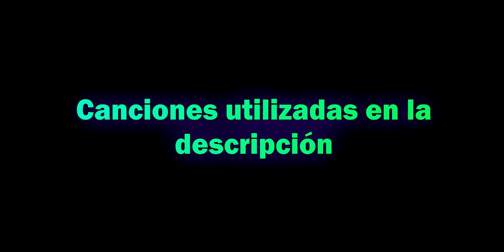La Gordita, nunca supe como se escribía - Call Of Duty Mobile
La Cordite tiene un aire de ser la sucesora de la p90